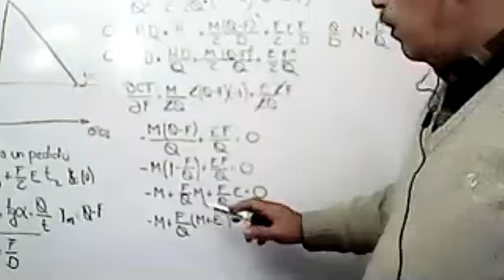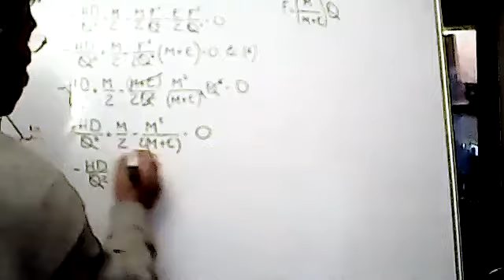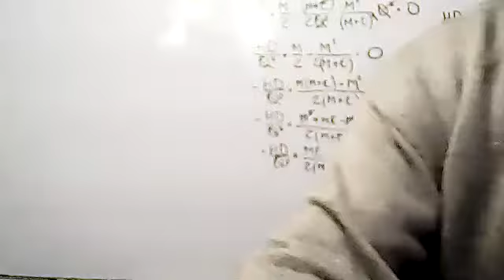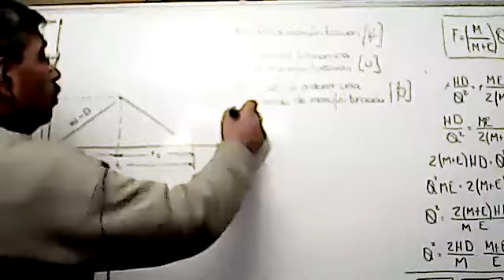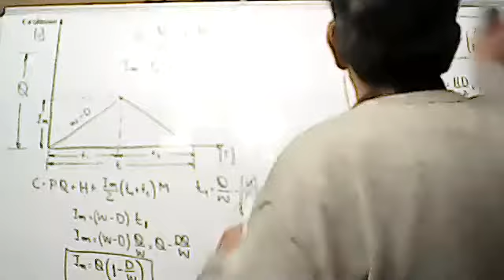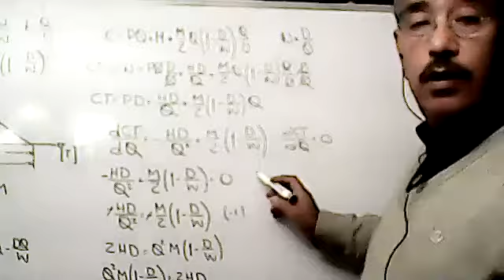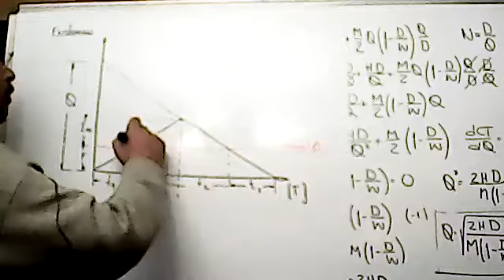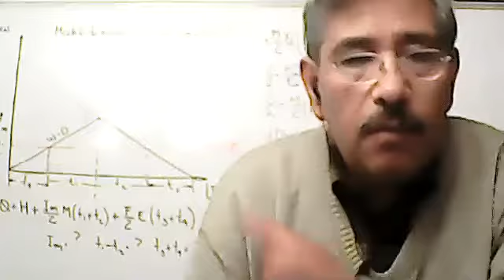Video 2 de 2 Clase del 14 03 2021 Modelo de manufacturación sin déficit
Se desarrolla la deducción de las relaciones que controlan el modelo de manufacturación sin déficit.